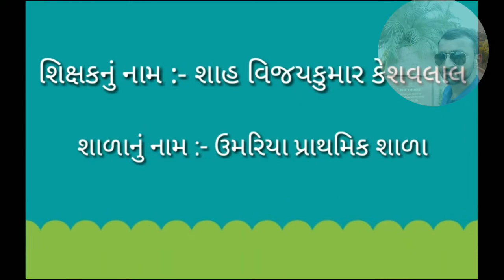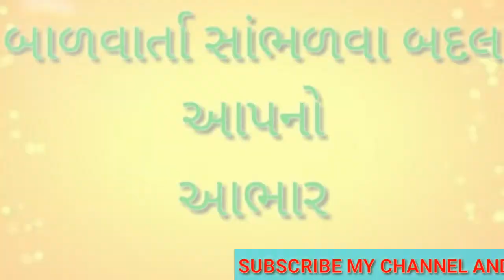બાળવાર્તા (૨૦૨) - જિયાનો જન્મદિવસ...